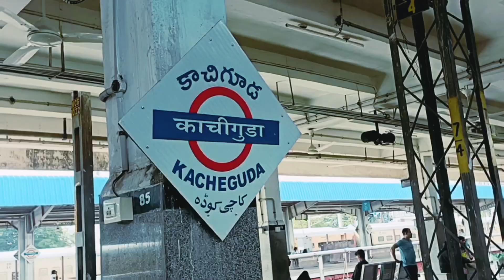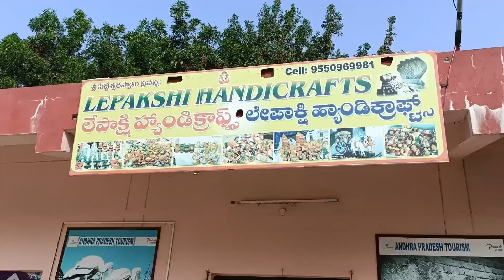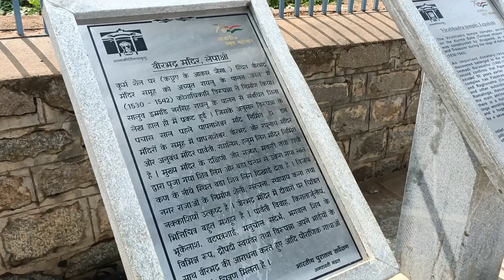Bangalore to AndhraPradesh 🙏❤️(Lepakshi temple)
Lepakshi Temple 🏰: Embark on a mesmerizing journey through the rich history and intricate architecture of Lepakshi Temple. Located in the southern part of India, this ancient masterpiece is a testament to the Vijayanagar style of art and dates back to the 16th century. Join us as we unravel the mysteries behind its stunning frescoes, colossal pillars, and the famous Veerabhadra Temple.

🐃 Lepakshi Nandi: Discover the awe-inspiring grandeur of Lepakshi Nandi, a massive monolithic bull sculpture that stands guard at the entrance of Lepakshi Temple. Carved from a single granite rock, this majestic Nandi is not only a symbol of strength and devotion but also a captivating work of art. Learn about the significance of Nandi in Hindu mythology and the incredible craftsmanship that went into creating this iconic sculpture.

🦅 Jatayu theme park : Venture into the mythological realm with a visit to Jatayu theme ark , a unique tourist destination that pays homage to the legendary bird, Jatayu, from the epic Ramayana. Explore the colossal sculpture of Jatayu, said to have fallen here while trying to rescue Sita. Dive into the folklore, witness breathtaking panoramic views, and delve into the cultural significance that makes Jatayu theme park a must-visit destination.

thanks 🙏👍